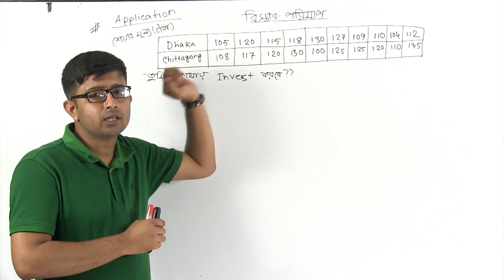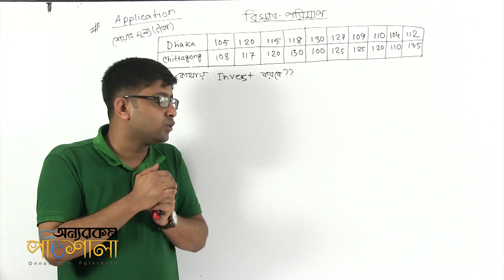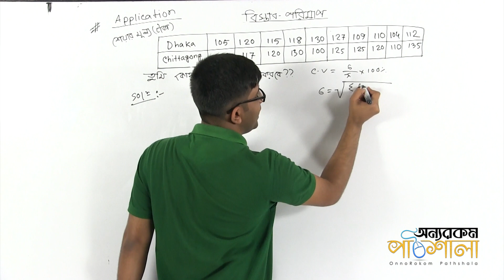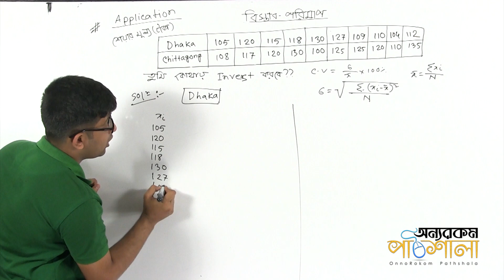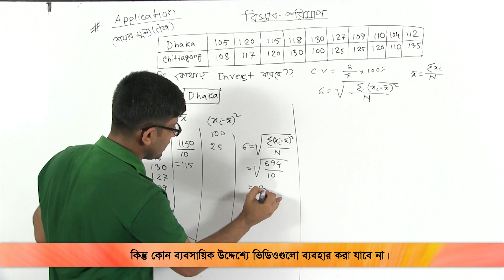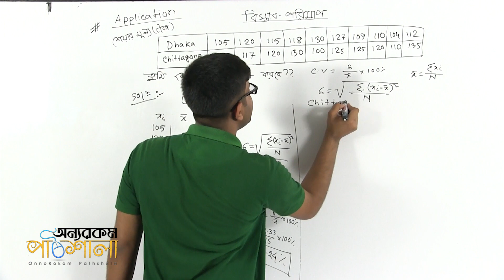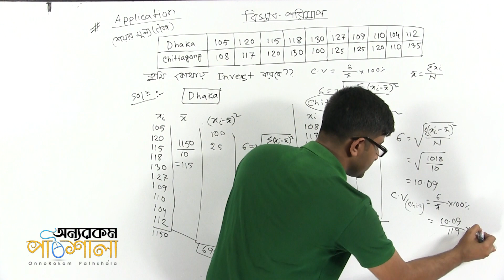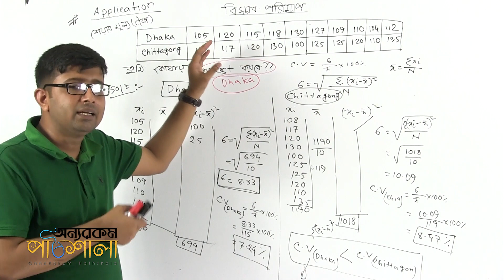13. Application of Co-efficient of Variance | বিভেদাঙ্ক এর ব্যবহার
Video Title: OnnoRokom Pathshala
Lecture: Measures of Dispersion & Probability
Subject: Math
Topic: Application of Co-efficient of Variance
Class: HSC 2nd Year
Lectured by: Md. Abu Nayeem